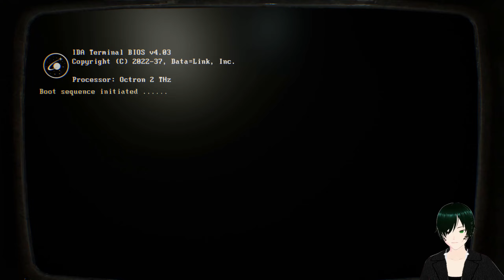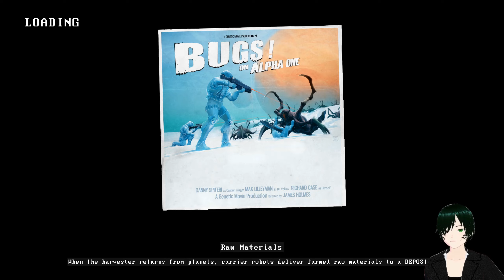Genesis Alpha One Campaign 2 Episode 9